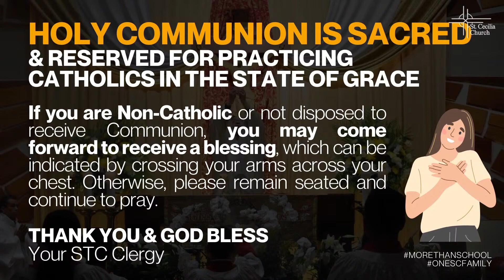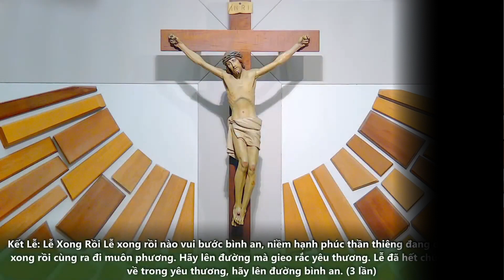Thanh Ca Phung Vu - CN TN XXII Nam B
Ca Đoàn Thánh Nữ Têrêsa Hài Đồng Giêsu - Cộng Đoàn Thánh Phêrô, Giáo Xứ Thánh Nữ Cecilia, Tustin, California. 31/08/2024.